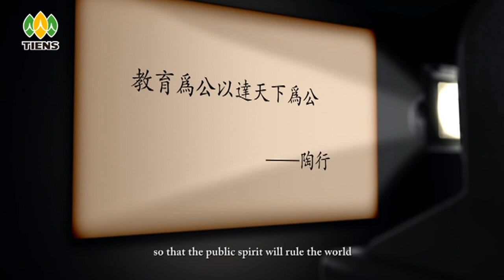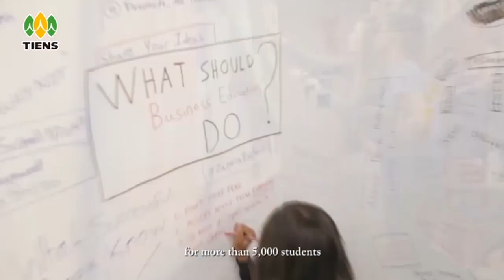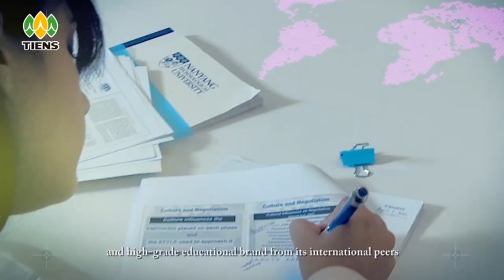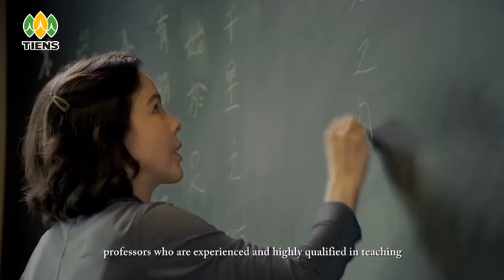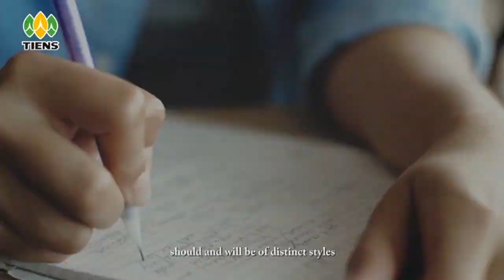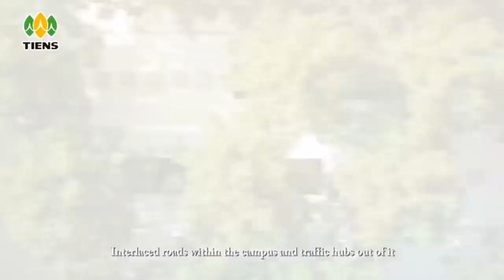TIENS INTERNATIONAL UNIVERSITY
kancah bisnis TIENS terus bertumbuh pesat, TIENS menyadari semua itu harus didasari dengan kualitas sumber daya manusia yang bagus. Kini TIENS segera menyediakan Kampus dengan kualitas internasional yang menjamin kualitas sumber daya manusia yang sangat handal... simak video berikut